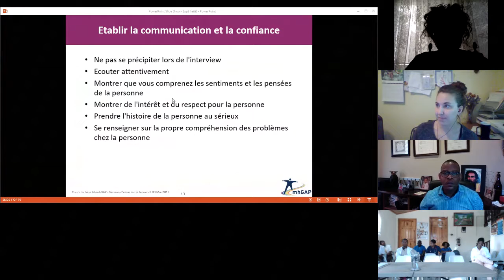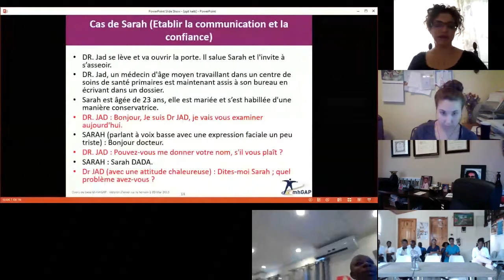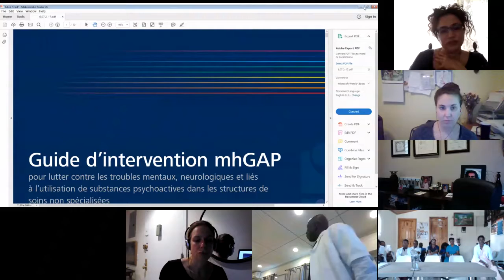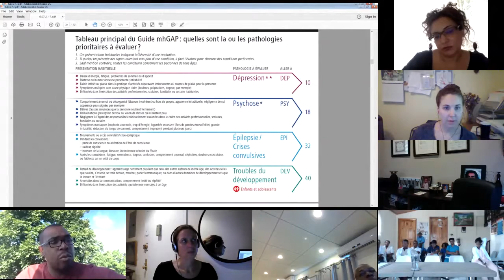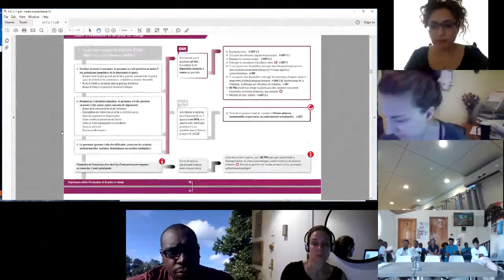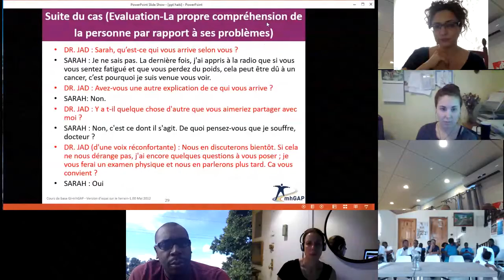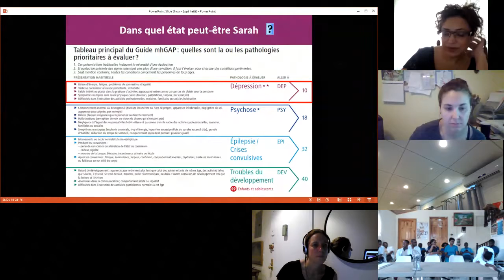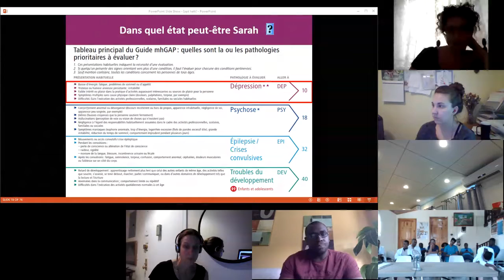6/8/17: Dr. Neda Faregh on Depression (part 2)